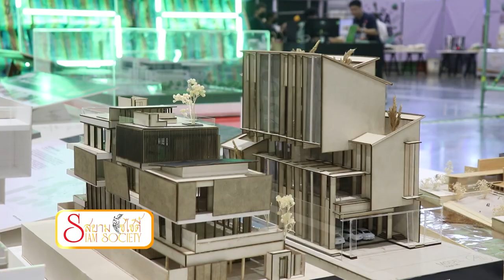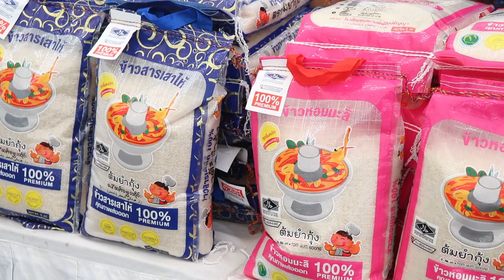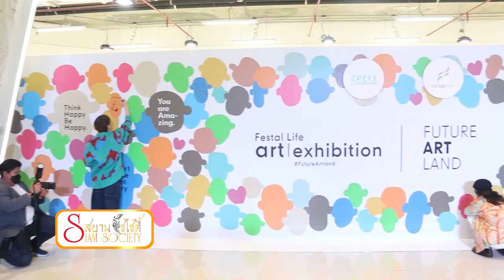Channel8Thailand : สยามโซไซตี้ 29-04-66